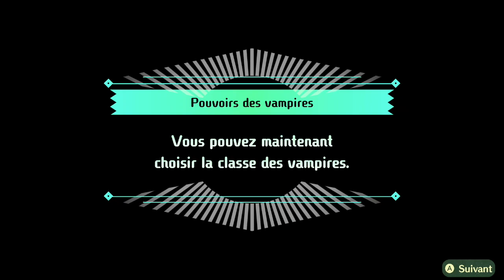MIITOPIA NINTENDO SWITCH FR - ÉPISODE 13 - ON DÉBLOQUE LA CLASSE DES VAMPIRES !!!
Miitopia en Français sur Nintendo Switch.

★ MON CODE AMI SWITCH :
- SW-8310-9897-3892